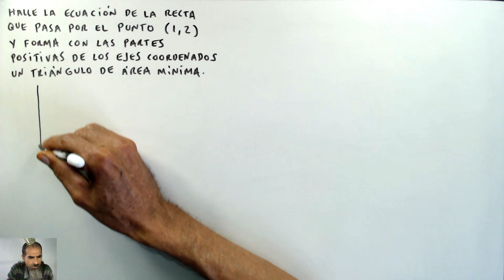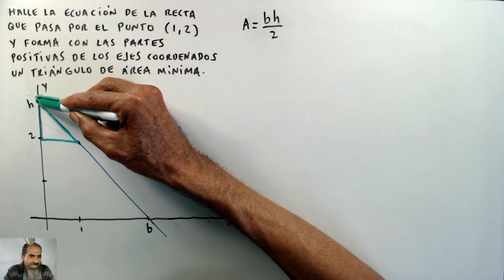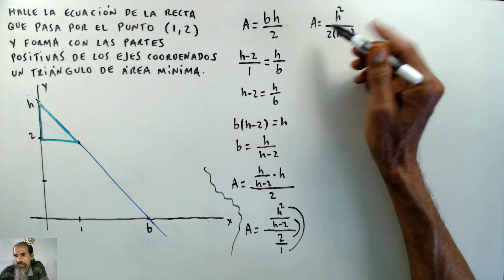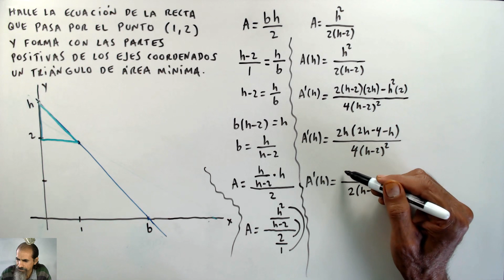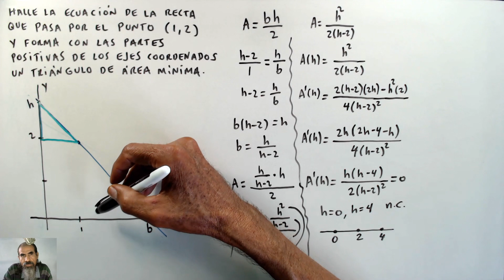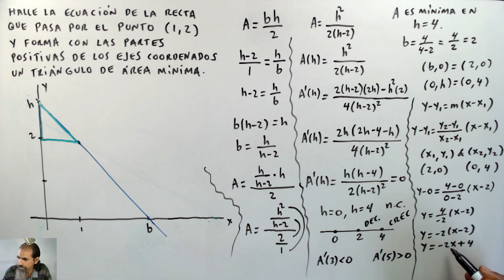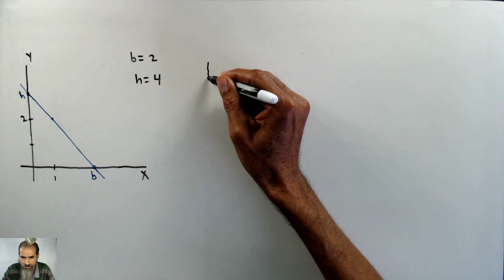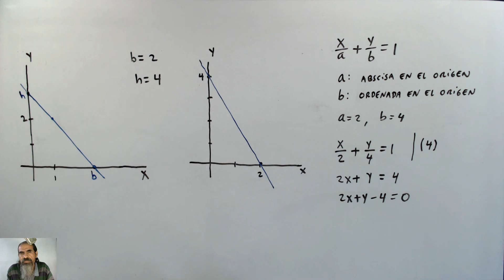problemas de aplicacion de maximos y minimos clase 17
Halle la ecuación de la recta que pasa por el punto (1, 2) y forma con las partes positivas de los ejes coordenados un triángulo de área mínima.